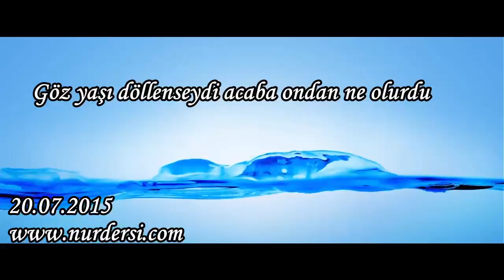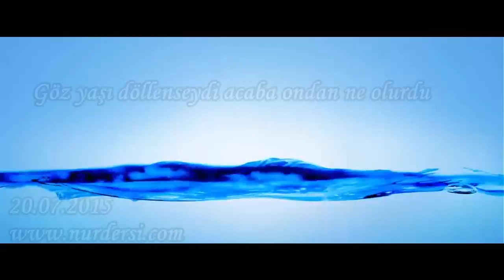Göz yaşı döllenseydi acaba ondan ne olurdu